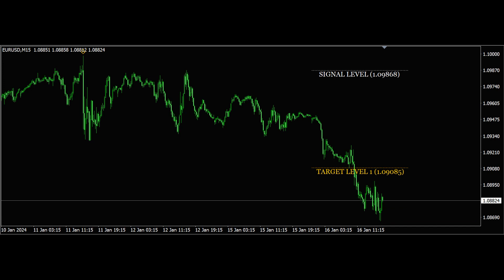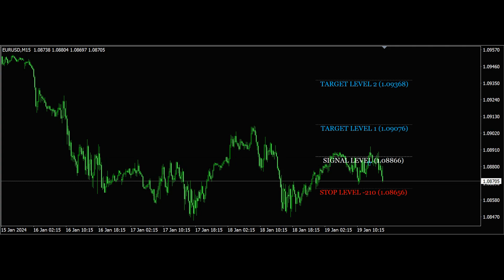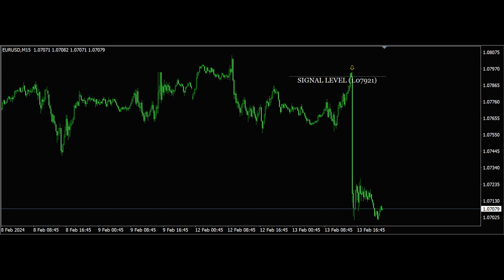Gann Made Easy indicator visual test EURUSD M15